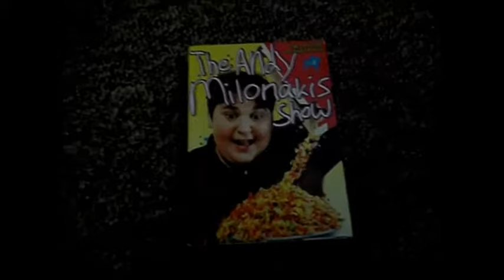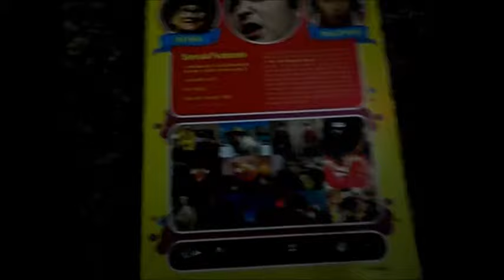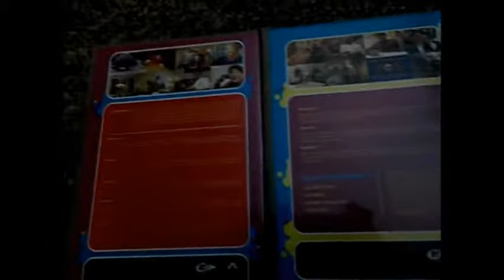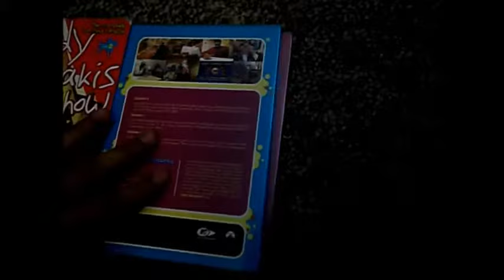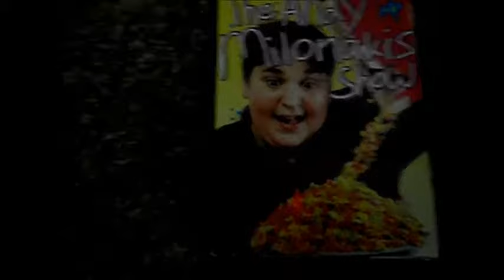The Andy Milonakis Show Season 2 Review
Now it's time to talk about the Season 2 of the Andy Milonakis Show. If you haven't watched the Season 1 review, check it out. The premise is quite simple. It's a show on MTV (Back when it was still good) that has bizarre and random skits and man on the street segments. There's usually a celebrity cameo or appearance in the last skit of each episode. It ran for 3 seasons and ended during the late spring of 2007. The first two seasons are on DVD but the 3rd is only on Amazon Video. I still enjoy the show and I recommend you to watch clips. Andy should make a comeback someday.